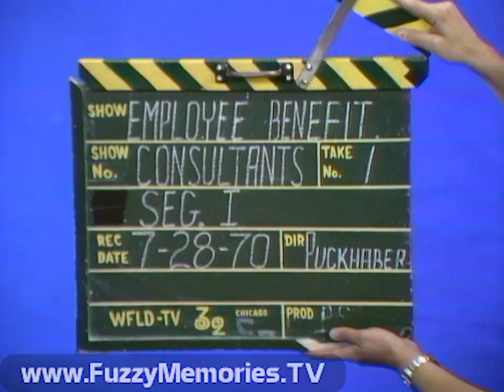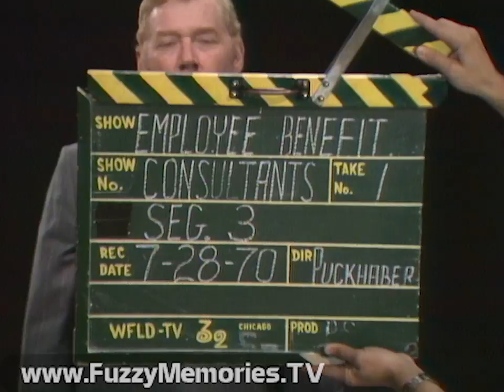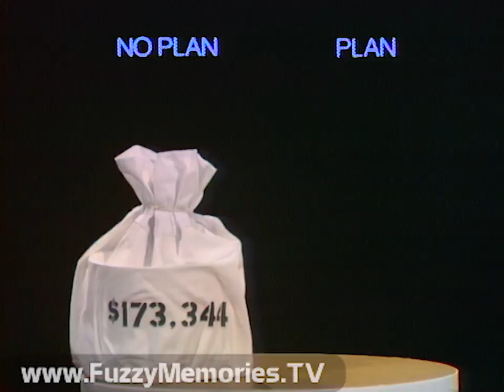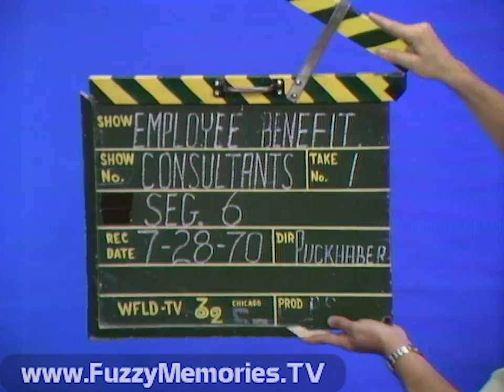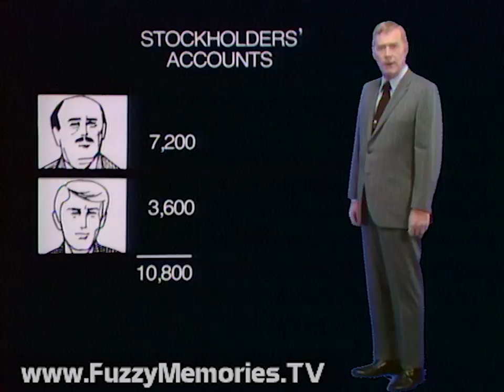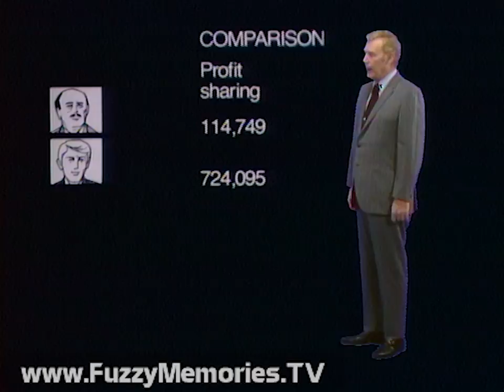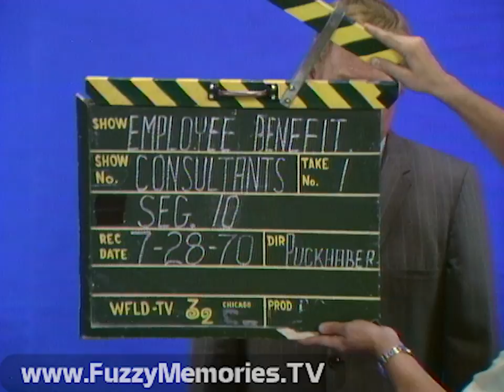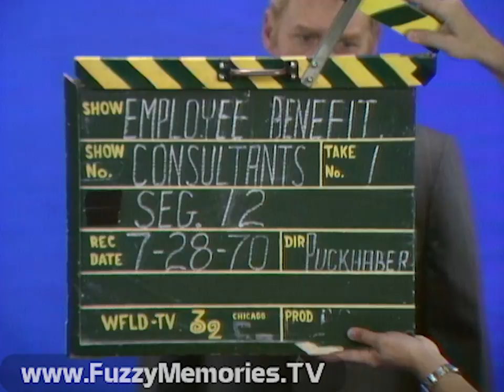Employee Benefit Consultants at WFLD-TV (Raw Footage, 1970)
Here's raw footage, transferred from 2" quad videotape tantalizingly labeled as from WFLD, for a video produced by a consulting firm, Employee Benefit Consultants, Inc., that was produced at the studios of WFLD Channel 32 and directed by 'Puckhaber'.  You can see the old WFLD clapboard - the same style seen in other WFLD productions of the time, such as Svengoolie - including the original WFLD logo style.

This appears to have been made in bits and then edited for a training video which, in final form, would have been transferred to the then-new 3/4" Umatic video format for sale to companies and business executives targeted for the services of this firm.

Includes:

Slate indicating 'Seg. 1'

Introductory segment about computers and their use in various applications for business, and how it could be applied for "making the right decision" (picture fades a few seconds before the audio cuts off mid-sentence)

Slate indicating 'Seg. 2'

The host explains the position of a 35-year-old businessman, his saving enough for his and his company's needs, only for the taxman to take a piece here and a piece there; and showing how much would be accrued under this system by the time he becomes 65. Next comes an illustrative description of tax shelters; the host then stops for a bit.

Slate indicating 'Seg. 3'

The host gets back to the illustrative description of how tax shelter plans work, and how much he would make with a plan vs. without one; plus the difference between tax avoidance and tax evasion - and with such explanations out of way, begins to bring up EBC.

Slate indicating 'Seg. 4'

The host goes to describe various different tax shelter plans before going to the plan spotlighted in this video.

Slate indicating 'Seg. 5' (with host in front of blue-screen chroma key)

In front of a computer graph chart, the host gives a description of EBC's computer-based system for helping businessmen make the right decisions for tax shelters for their company, then shows sample pages of EBC's printouts of tax shelter plans for other companies, including those for profit sharing, with illustrations of boss and employees and their percentages as the sound goes out.

Slate indicating 'Seg. 6'

The host resumes his explanation of profit-sharing plans and who gets what in a company, and then sets up a look at what it looked like before the company adopted it.

Slate indicating 'Seg. 7'

With the host at frame center, he explains the figures with no plan to his right (frame left) and with plan to his left (frame right), and the differences between what the taxman gets and what the company keeps. Next is a look at stockholders' accounts, then a setup for another plan EBC studied.

Slate indicating 'Seg. 8'

This segment looks at the structure and workings of integrated pension plans, and the total contributions from boss to employees and stockholders; the question is, which plan would have been the best for 'I.M. Boss'? All depends on his interests, the host says.

Slate indicating 'Seg. 9'

In this segment, the host looks at a combined plan involving both profit sharing and pensions, and the figures accruing from same.

Slate indicating 'Seg. 10'

The host takes a "more sophisticated look" at such plans, explaining how old 'I.M. Boss' is at this juncture, and what each of the people in these scenarios would end up with in each. Once again, 'No Plan' vs. 'Plan' is examined.

Slate indicating 'Seg. 11'

Okay, here we go again with 'No Plan' vs. 'Plan', which shows less profit on the latter than the former, and a graph showing the cost of a plan. He then advises those watching to "get all the facts first" before settling on what plan would be best for their business and their employees - "and this is where EBC comes in," explaining the services EBC offers and offering answers based on the size of a company, how many are employed, and so on; after which the EBC logo comes up, the host disappears, and closing music is heard.

Slate indicating 'Seg. 12'

EBC slide is up, and the host's ending comments are by voiceover only, followed by ending music.

This likely did not air anywhere, but was recorded on Tuesday, July 28th 1970.